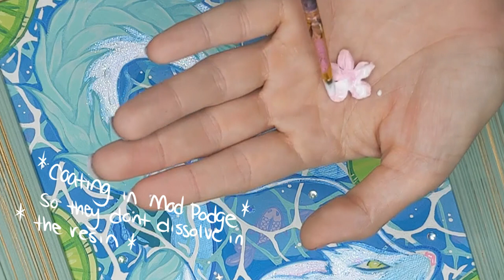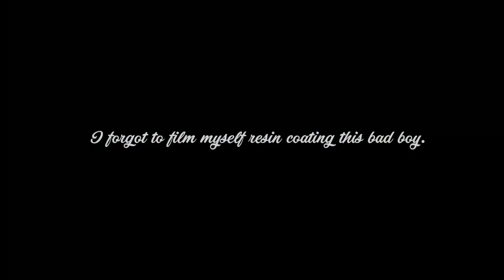Being a 90s Weeb & Painting Haku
In the late 90's I was a preteen obsessed with anime living in Memphis Tennessee. We didn't have as easy of access to anime as we do now, but we totally made it work!
Today I'm painting Haku from the movie Spirited Away. On Feb 11, Battle & Brew in Atlanta GA is hosting a Studio Ghibli art show, and this is one of my submissions for it!